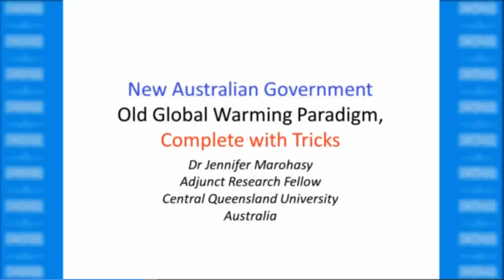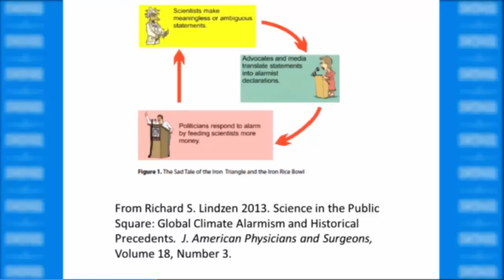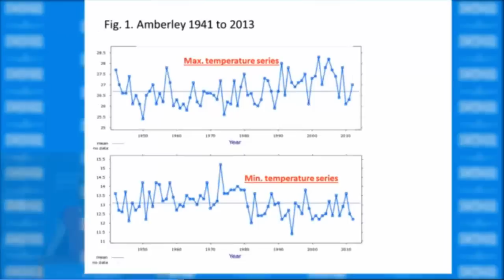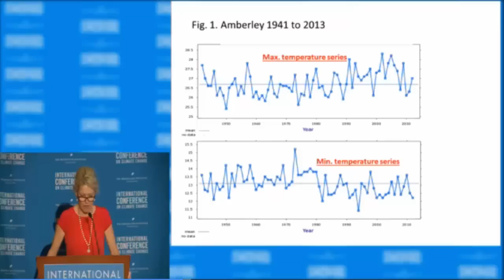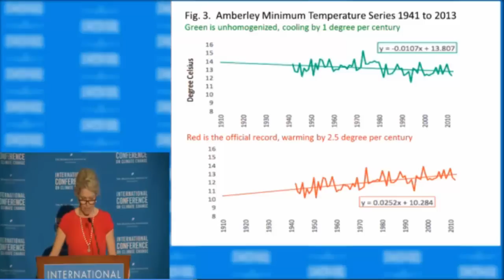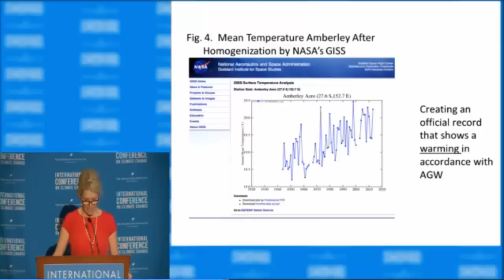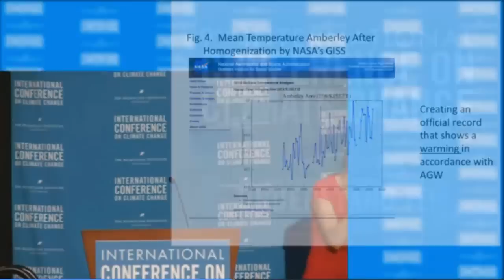Dr Jennifer Marohasy - Climate Tricks Continue 9th ICCC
Dr Jennifer Marohasy exposes the data 'adjustments' that are endemic at the Goddard Institute of Space Studies (GISS), the Australian Bureau of Meteorology (BOM) and at Berkeley University.
In concert with Dr Jensen, she has asked the BOM to justify their data 'adjustments' and have released a paper on the subject, it can be found here;
Filmed at the 9th ICCC conferance in Las Vegas 10th July, 2014.
The 9th International Conference on Climate Change